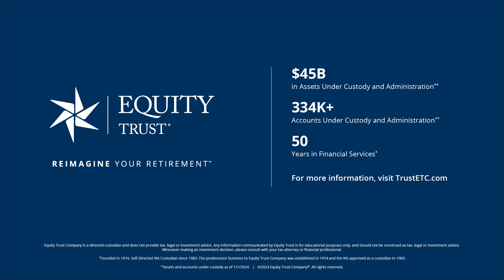Ways to Invest in Crypto, with Tax-Free Scenarios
Could crypto investments be tax-free? In this video, discover the steps to diversify your portfolio into cryptocurrencies and why that may enable you save on taxes.

0:00 Intro
1:44 How is Cryptocurrency treated in a non retirement account environment?
2:00 IRS Notice 2014-21 on virtual currency taxation explained.
2:28 Short-term capital gains tax rates for Cryptocurrency.
3:04 Long-term capital gains tax rates for Cryptocurrency.
6:01 Advantages of a Roth IRA for Cryptocurrency investment gains.
7:03 The difference between a Traditional and Roth IRA.
11:00 3 Step process of trading Cryptocurrency through Equity Trust.